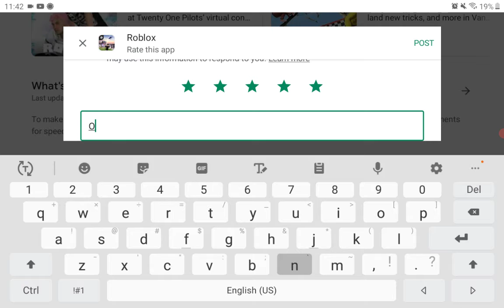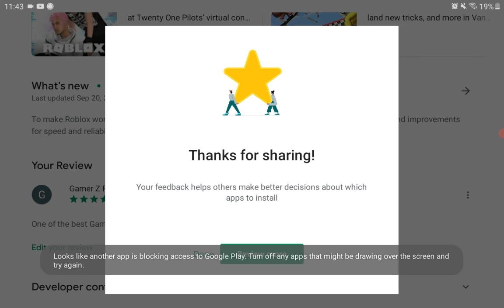Rating roblox 5 stars for the first time in all of this years...